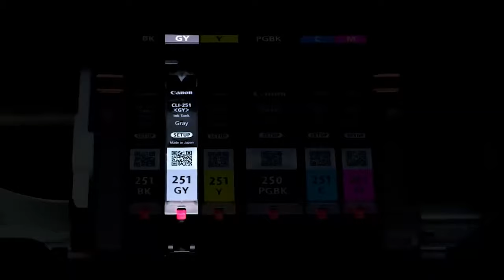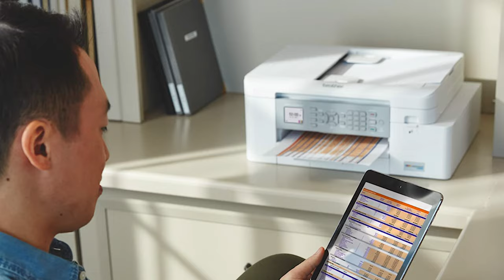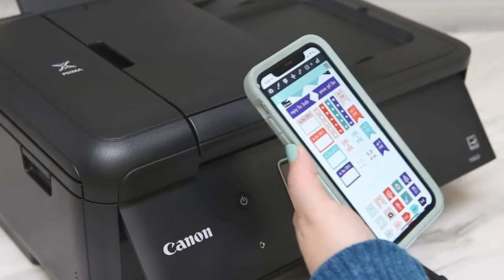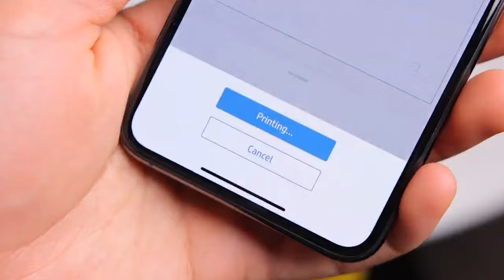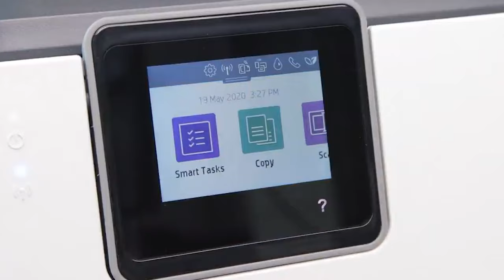Top 5 Best All In One Printers You can Buy Right Now [2022]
► Links to the best all in one printers 2022 we listed in this video:

► 5. Brother MFC-J4335DW
► 4. Canon Pixma TR8620
► 3. HP OfficeJet Pro 9015e
► 2. Canon Pixma G7020 MegaTank
► 1. Epson EcoTank ET-4760

Table of Contents:
0:00​​​​ - Intro
0:58​​​​ - Brother MFC-J4335DW
2:06​​​ - Canon Pixma TR8620
2:53​​​​ - HP OfficeJet Pro 9015e
4:13​​​ - . Canon Pixma G7020 MegaTank
5:06​​​​ - Epson EcoTank ET-4760
5:49 - Buying Guide

We have just revealed the top 5 All In One Printers 2022. At 5th place, we have Brother MFC-J4335DW, best Budget All-In-One Printer. At 4th place,  we have Canon Pixma TR8620, best value for home office. At 3rd place we have HP OfficeJet Pro 9015e, it can duplex scan. At 2nd place we have Canon Pixma G7020 MegaTank All-in-One, cartridge-less multifunction inkjet. In the 1st place we have Epson EcoTank ET-4760, this home office companion should surely save on ink costs.

Links mentioned in the description are affiliate links, means, no extra cost is added to your purchase.Affiliate commissions helps to fund videos like this one. if you click through my video and make a purchase, it may help me earn some commission.

Hope you enjoyed my Best All In One Printers - Top 5 All In One Printers 2022 Video.